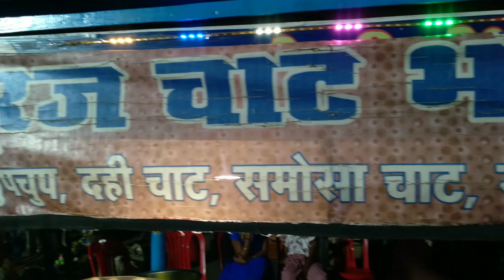दल्लीराजहरा के शीतला मेला–मंडाई में उमड़ा जनसैलाब करीब 10 लाख की संख्या में आए लोग